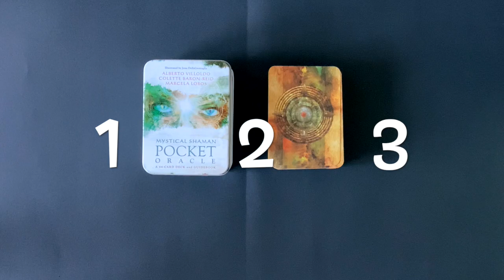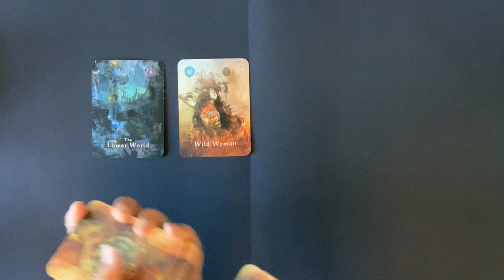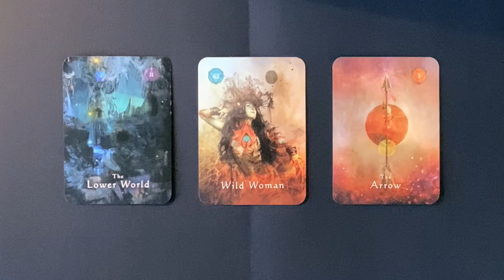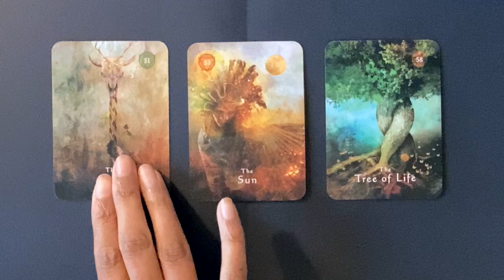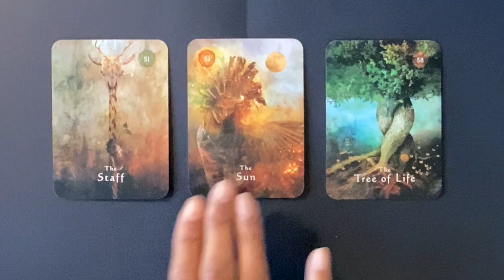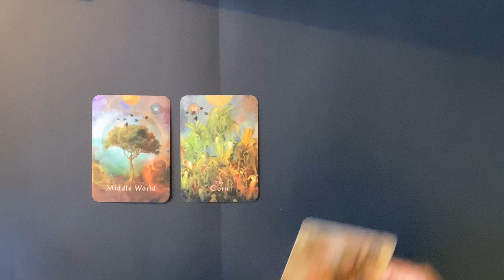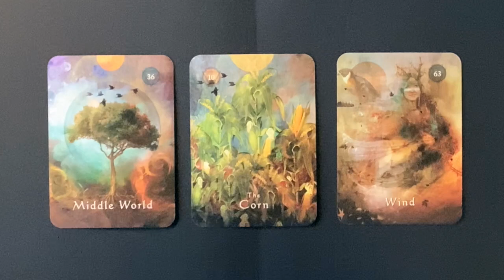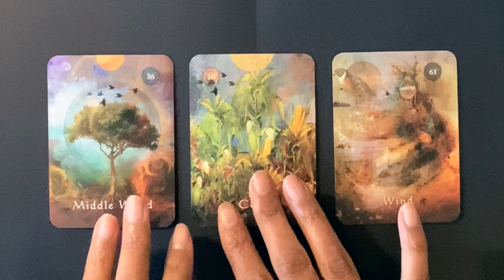Pick A Card: Monthly Oracle Card Guidance - June 2024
This month I am using only one deck, The Mystical Shaman Oracle. After the last 2-3 months of active healing on the planet, we find ourselves at the precipice of deeper revelation. June is going to be a great month!

Time stamps:
#1: 01:11
#2: 08:45
#3: 17:50

Blessings Abound.
Love,
Shalin